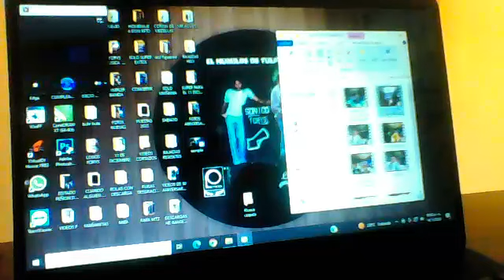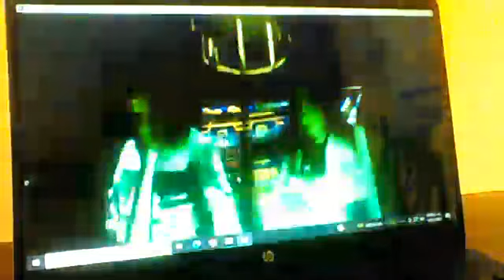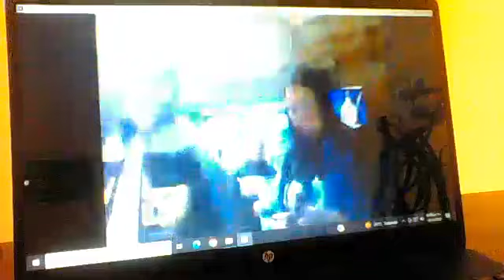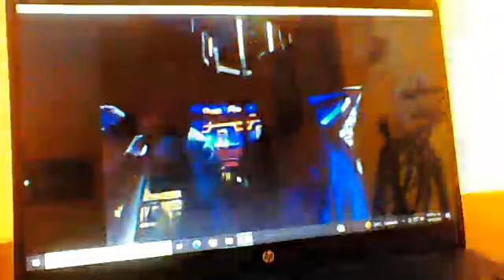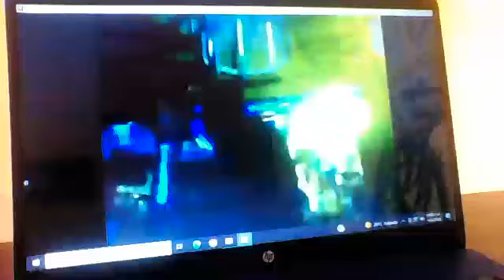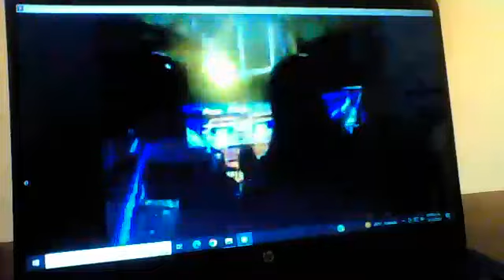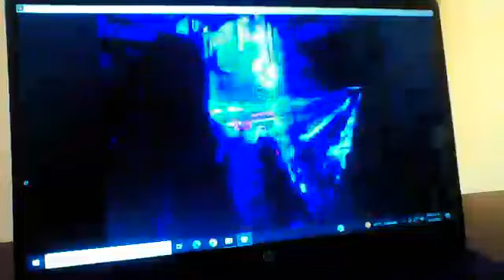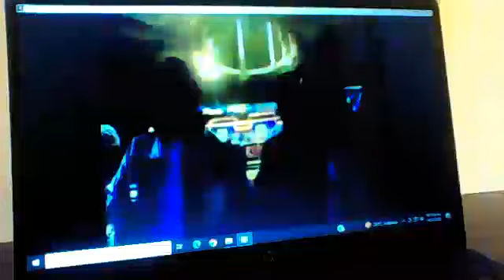GOZA LA VIDA 50 ANIVERSARIO